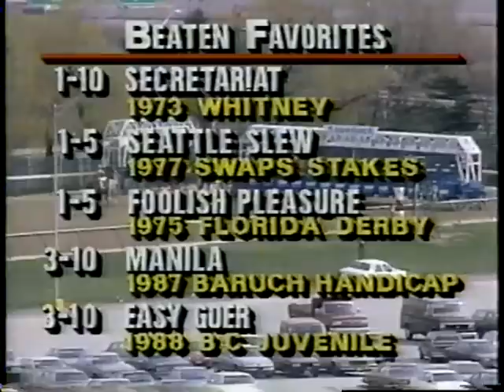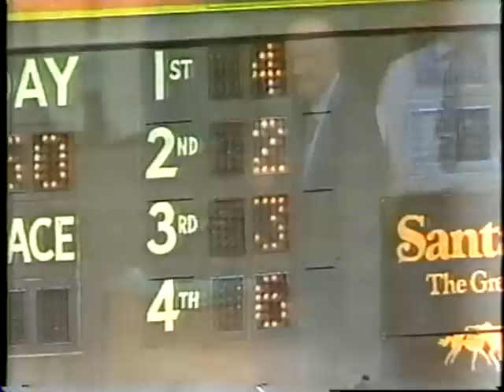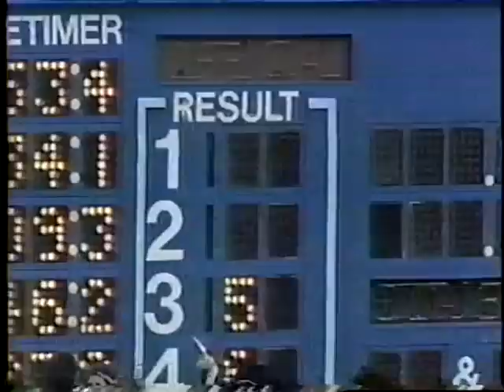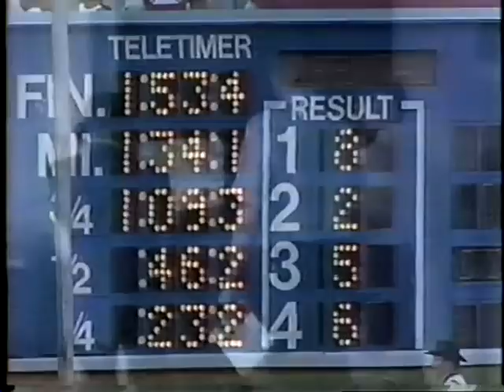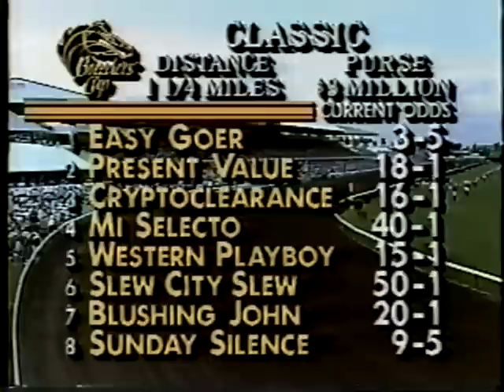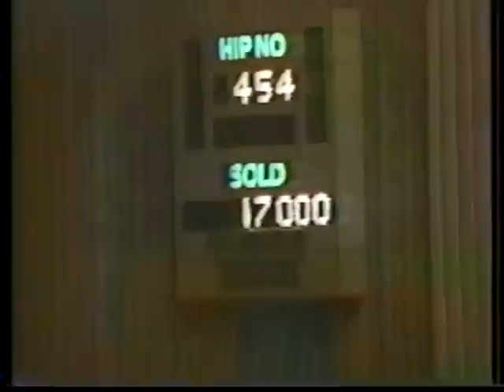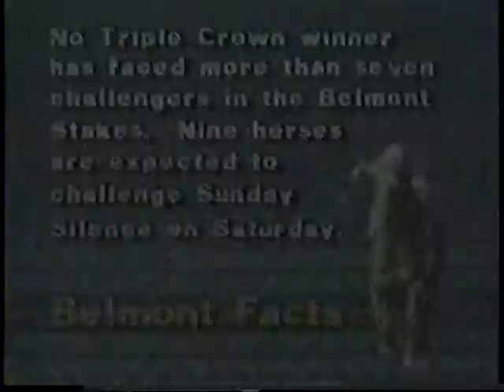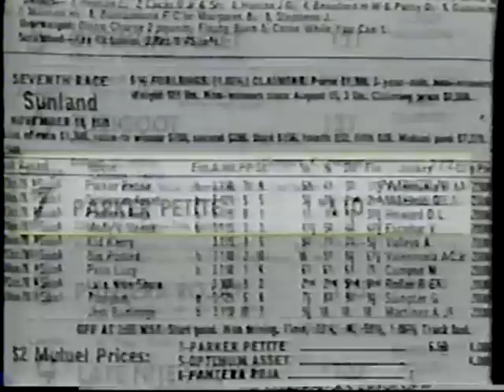Sunday Silence/Easy Goer All 14 Races